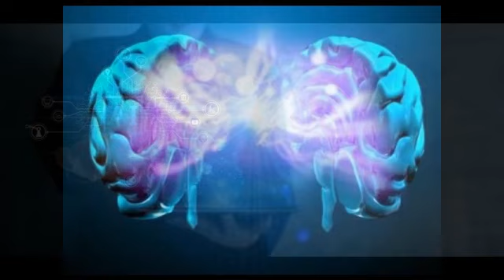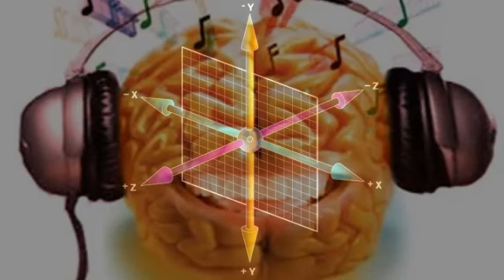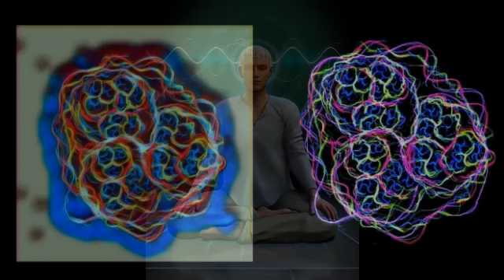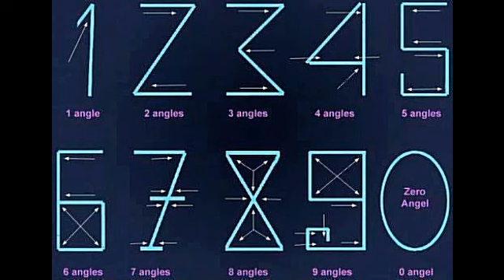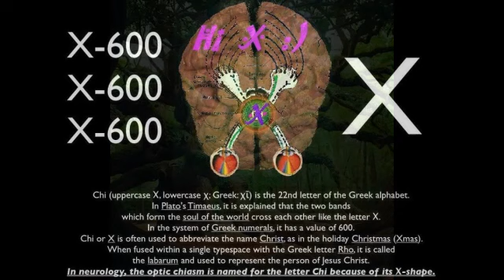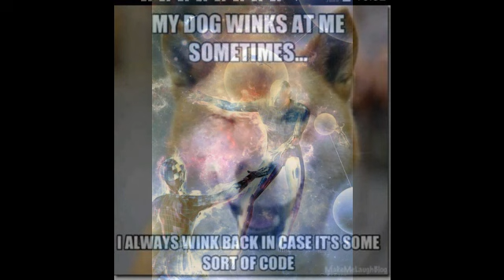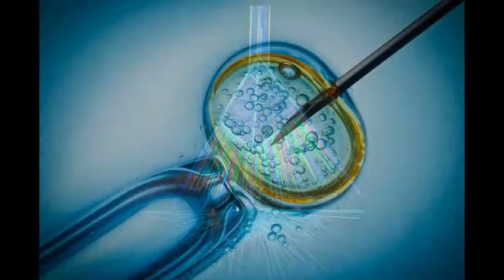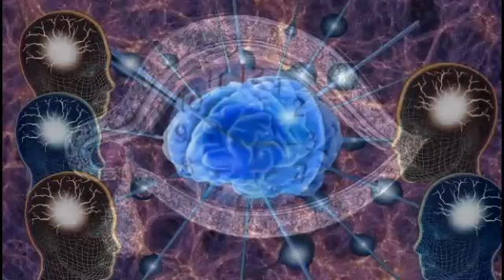We Our Solely Soul + Lofi Remix Beats